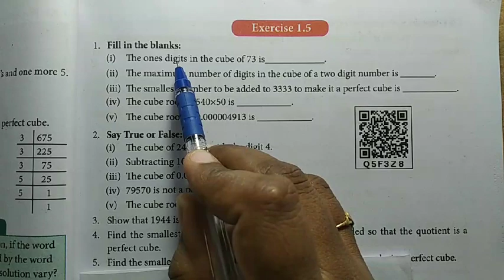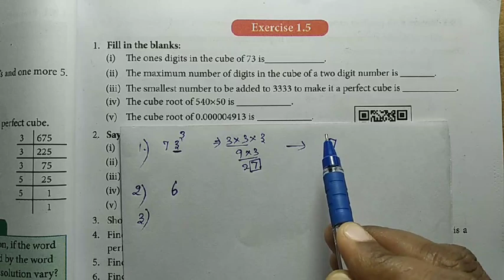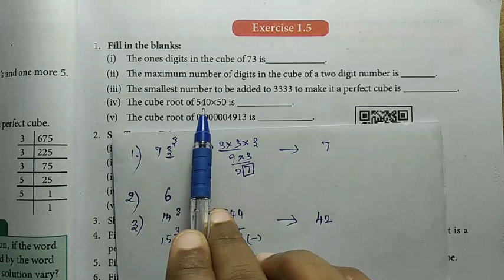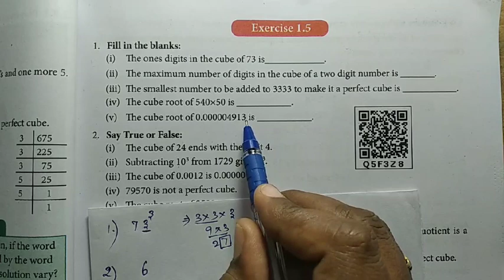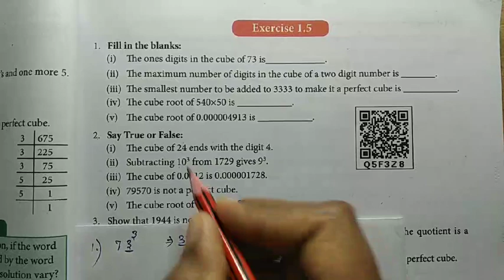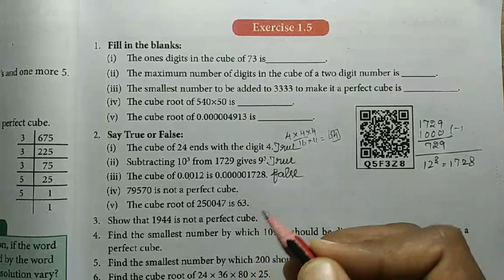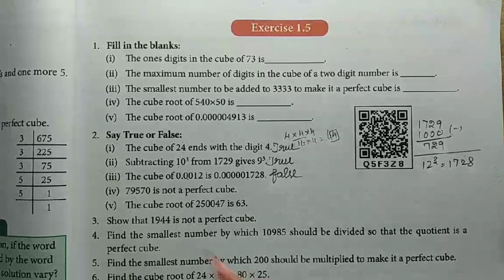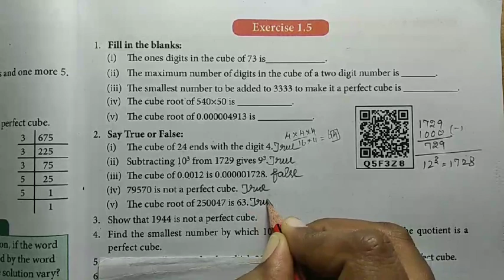tn 8th maths / cube and cube root /objective type one mark/exercise 1.5/samacheer kalvi